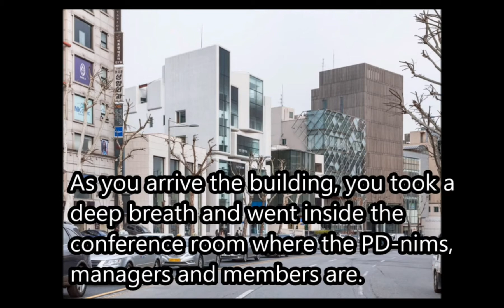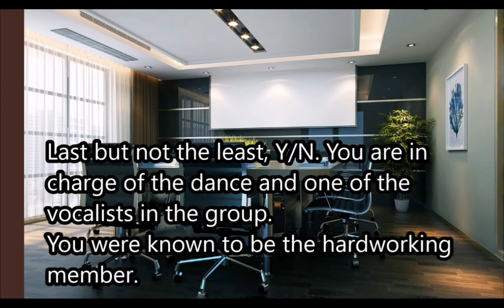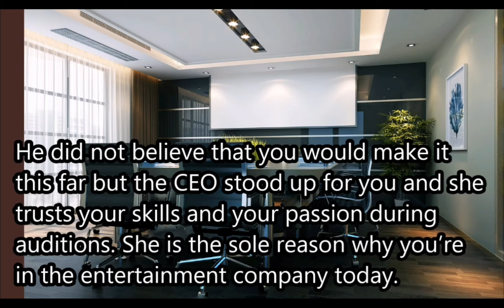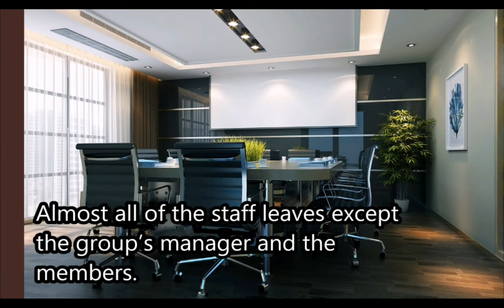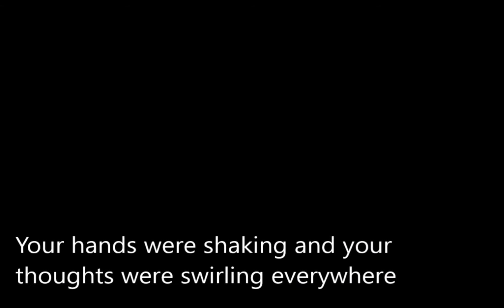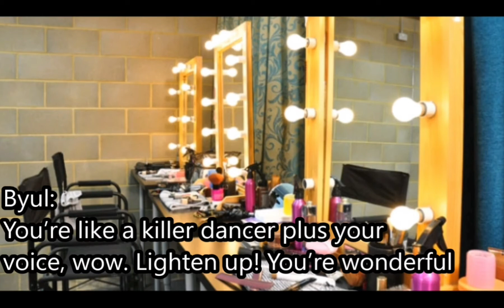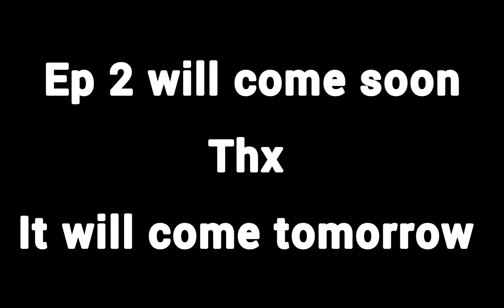bts jk ff (the idol love)ep1